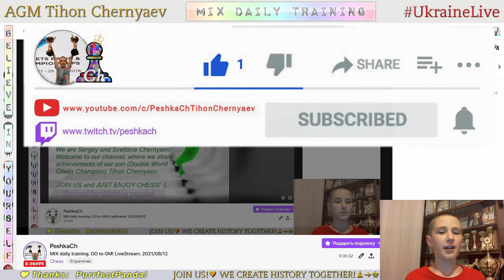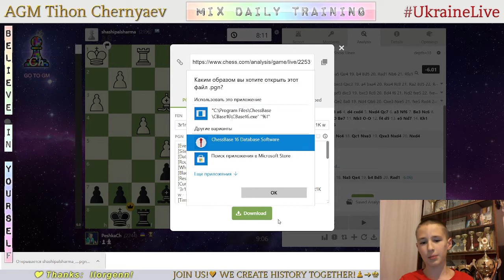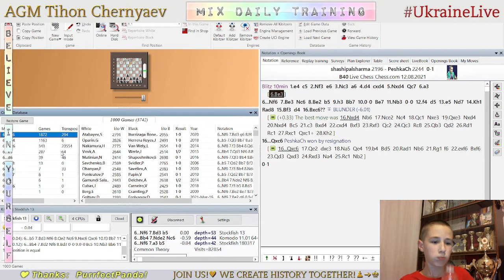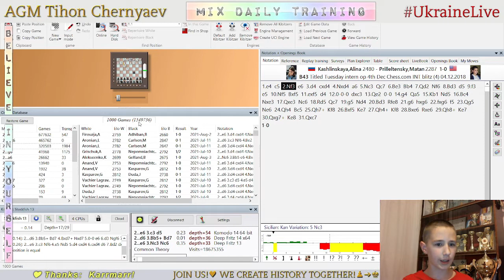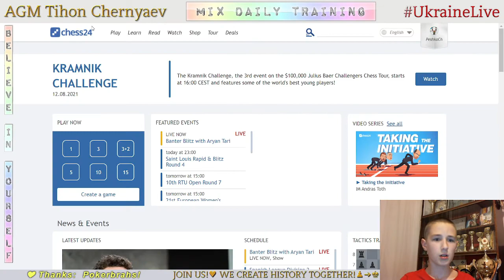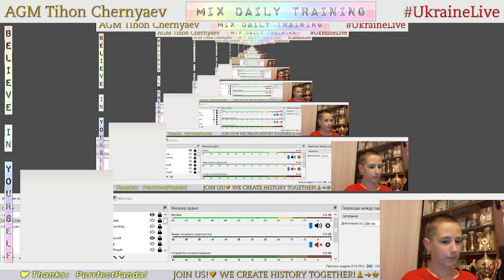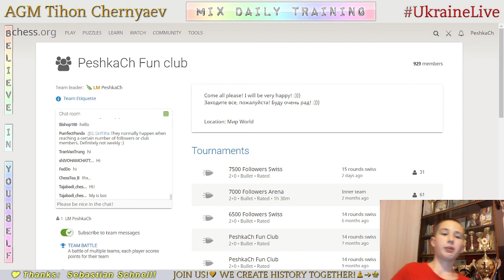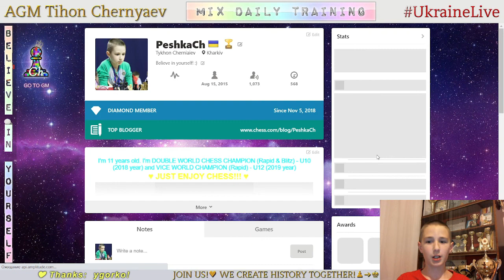Chess prodigy Tykhon. MIX daily training. GO to GM! LiveStream. 12/08/2021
The highlights of the stream:
  0:31 - Game with a live opponent "shashipalsharma"
  6:31 - Analysis of the game
  7:26 - Puzzles
24:02 - Blind game with computer Stockfish A.I. level 7